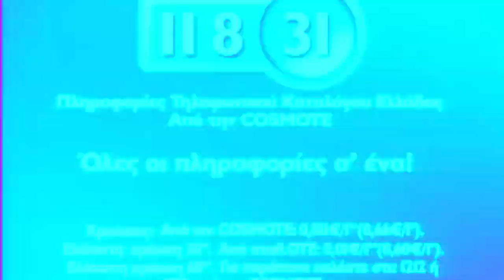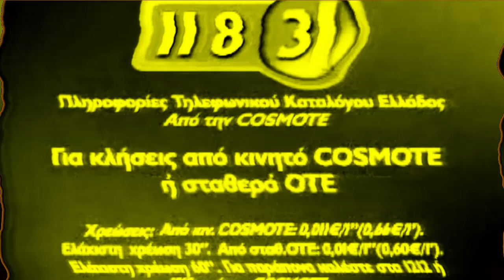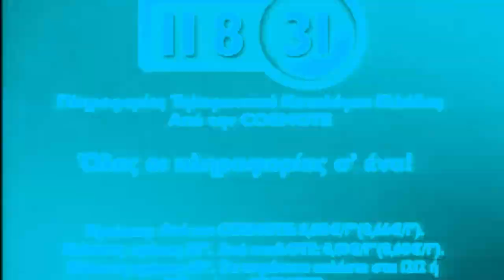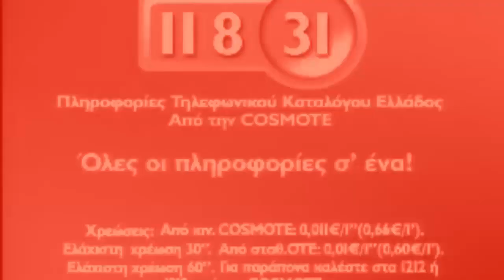Διαφήμιση COSMOTE 11831 2006 | Effects | EXTENDED